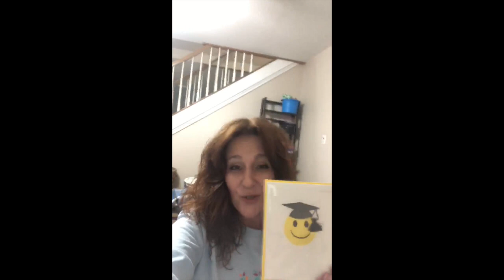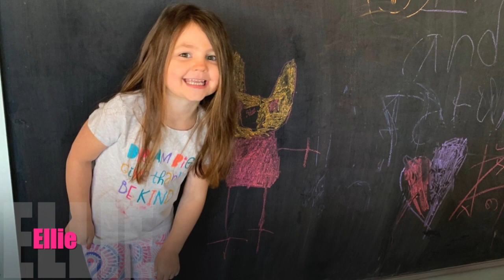Peakland Preschool Virtual Graduation 2020